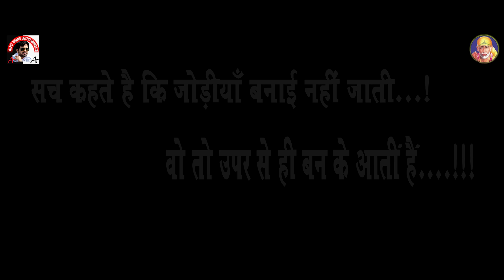Ajeet Anand का सबसे रोमांटिक गाना | सेनुरा जन डालीं | अजीत आनंद,अंजली भारती || New Song 2022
स्वर :अजीत आनंद,अंजली भारती
गीत: नितेश ठाकुर
संगीत :रविराज देवा
सहयोग: विपिन डॉक्टर,अजय यादव,टुनटुन यादव
परिकल्पना:नितेश सिंह निर्मल
कैमरा : ऋषि राज
एडीटर : कुंदन
कोरियोग्राफर : राजा बाबू
निर्देशक: चंदन अभिषेक

Label : Ajeet Anand Entertainment

Copyrights : Ajeet Anand Entertainment
Digital Managed By : Apex International Media

आप सभी भोजपुरी दर्शको को मेरा प्रणाम , मै अजीत आनन्द  तहे दिल से आप सभी  का धन्यबाद करता हूँ  ,आप लोगो ने मुझे बहुत प्यार और आशीर्वाद दिया ,इसका ,मै बहुत बहुत शुक्रगुजार हूँ , आप सब से अनुरोध है की ,आप सब हमारे इस चैनल Ajeet Anand Entertainment को भी इसी तरह प्यार और आशीर्वाद देते रहिये  (प्रणाम )